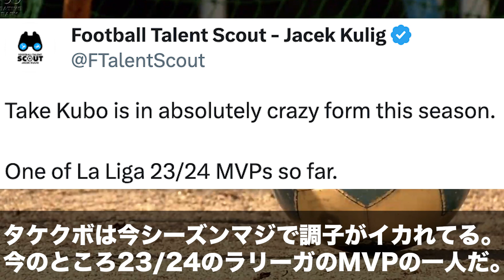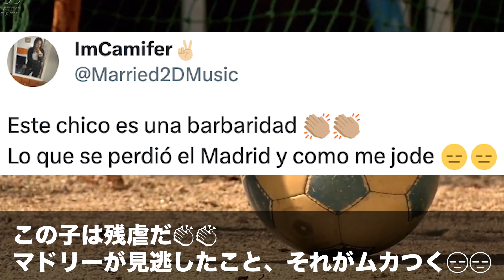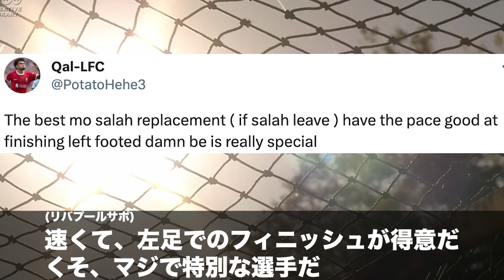【海外の反応】久保建英が古巣レアル・マドリーに敗戦も大活躍で絶賛の嵐!!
いや、もどらん。

久保建英　レアル・ソシエダ　ラ・リーガ　スペイン
16-19 FC東京
18　   横浜F・マリノス
19-22 レアル・マドリー
19-20 RCDマジョルカ
20-21 ビジャレアル
20-21 ヘタフェ
21-22 RCDマジョルカ
22-　 レアル・ソシエダ

・板倉滉(シャルケ04→ボルシアMG)
【海外の反応】「Mr.信頼」「ガクポの移籍金を下げた」冨安健洋がPSVで大活躍中のガクポを封じアシストも記録!!現地ファン大絶賛!!!
【海外の反応】「悪くいってごめん」「マジで安定してる」アーセナルの大勝に貢献した冨安健洋に手のひら返しで賞賛するサポーター
・久保建英(RCDマジョルカ→レアル・ソシエダ)
・鎌田大地(アイントラハト・フランクフルト)
【海外の反応】フランクフルトがバルセロナを撃破!!!鎌田大地のカンプ・ノウでの躍動に称賛続出!!
・三笘薫(ブライトン・アンド・ホーヴ・アルビオンFC)
【海外の反応】「恋をした」「信じられない」三笘薫がプレミアリーグ初ゴール&全3点に絡む大活躍でマンオブザマッチ!!海外ファンも大絶賛!!
【海外の反応】「アーセナルにテロしてる」「チェルシーが獲るな...」三笘薫がアーセナルに逆転ゴールを決め勝利に導く!!
【海外の反応】日本代表がドイツに2-1で勝利！選手の所属クラブごとの反応の差がすごい！
【海外の反応】日本代表がスペインに勝利し、16強進出！選手の所属クラブごとの反応の差まとめ。【Part1】

○翻訳参照
DeepL翻訳

サカまとFC【海外の反応】

○ご依頼・ご要望はTwitterのDMかこちらまで